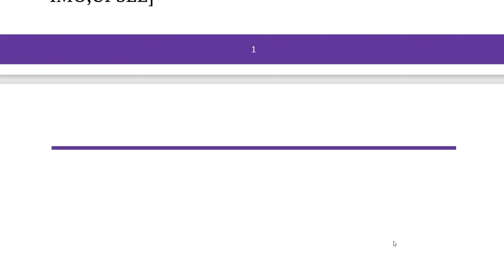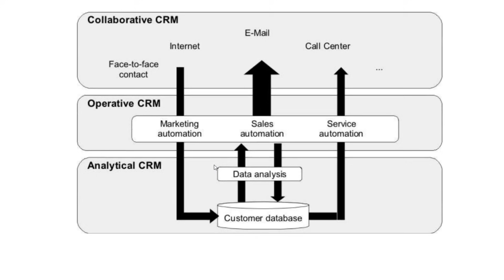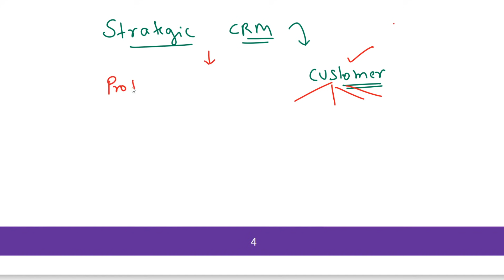dfccil customer relations 27/dfccil executive operations and bd/dfccil customer relations/PIYUSH SIR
dfccil customer relations/dfccil executive operations and bd/dfccil previous year pap/dfccil class 27
dfccil customer relations by piyush sir
dfccil customer relations topics
dfccil customer relations questions
dfccil customer relationship management
dfccil customer relations lecture
customer relation for dfccil
customer relationship management for dfccil
customer relationship management lecture
customer relationship management course
crm zoho
customer relationship management crm
dfccil crm
dfccil customer relations syllabus
customer relations lecture
DFCCIL classes
dfccil customer relations questions in hindi
crm by piyush sir
dfccil
dfccil vacancy 2021

customer relations
History of Indian Railways and DFCCIL/dfccil 2021/executive operations and bd/dfccil preparation//LIVE TEST-1
History of Indian Railways and DFCCIL/DFCCIL Preparation /DFCCIL Previous Year Paper/LIVE TEST
dfccil preparation
dfccil classes

Wq3dn7UPI3gf4f7XGmhYR

oWpmOh2zfAc4jB